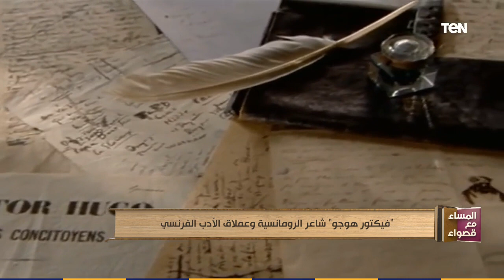رحلة في حياة الأديب الفرنسي الكبير فيكتور هوجو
المساء_مع_قصواء - لقاء مع الدكتورة سحر سمير يوسف، رئيس قسم اللعة الفرنسية وأدابها بكلية الدراسات الإنسانية بجامعة الأزهر، والحديث حول حياة الأديب الفرنسي الكبير فيكتور هوجو، وكيف كان وفاة والدته سبب في عدم إتزانه وإنطلاقته الأدبية، وقصيدته في مدح الرسول محمد، والشائعات التي انطلقت حول إسلامه